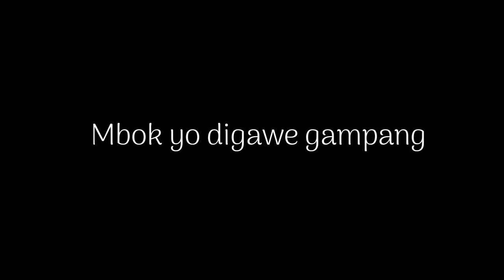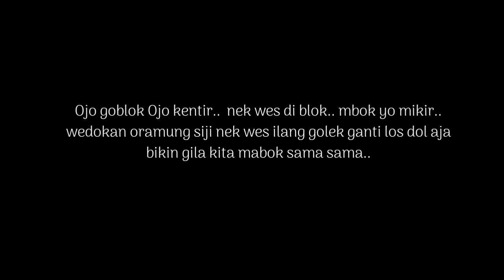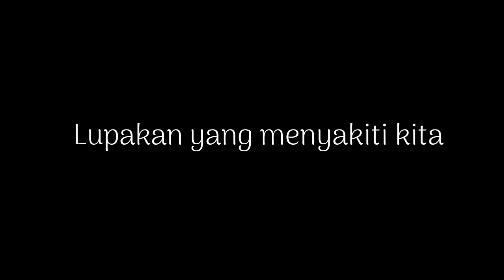"OJO GOBLOK MENCINTA" HIP HOP DANGDUT | SEDOYO MAWUT | KLATEN HIP HOP | Video Lirik